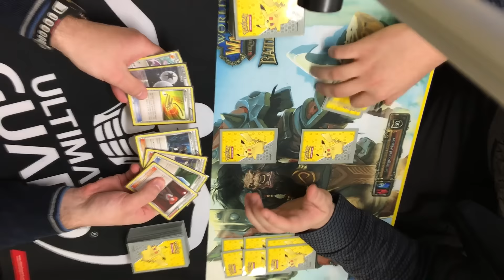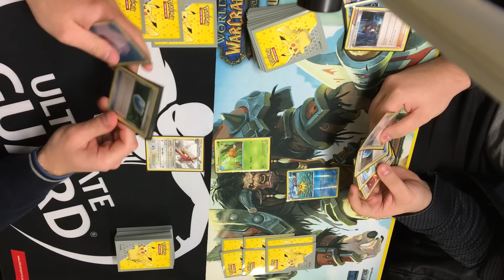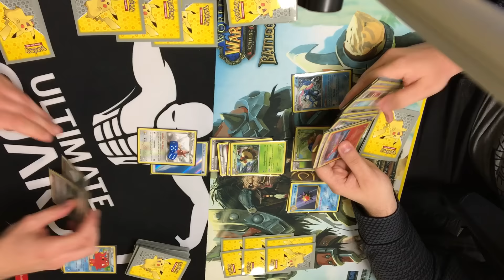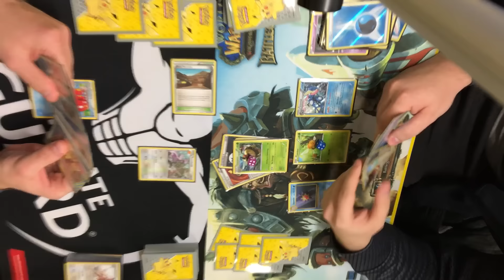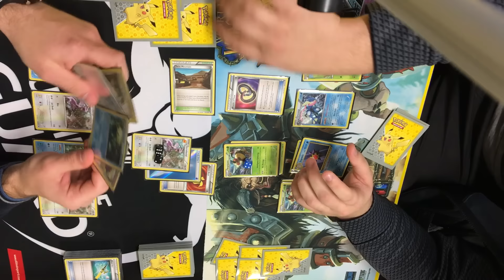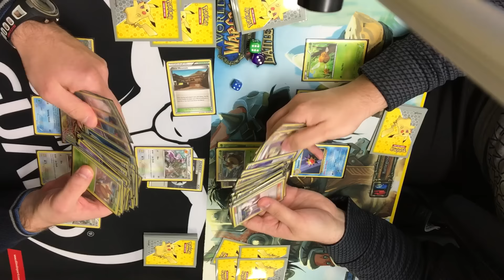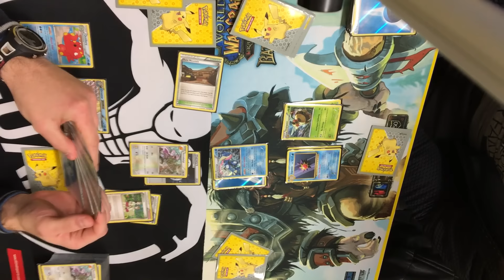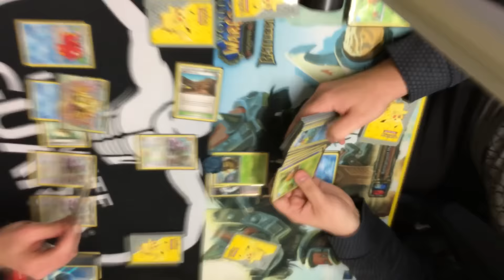Pokemon TCG - Aerodactyl/Omastar BREAK vs Greninja/Vespiquen Expanded best of 3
(Ultimate Guard best stuff for professional card protection)

(Pokemon TCG Center on facebook)

(Pokemon TCG Center on twitter)

(Pokemon TCG site - buy & trade Pokemon cards from Base set 1999 up to latest sets in year 2016, based in EU)